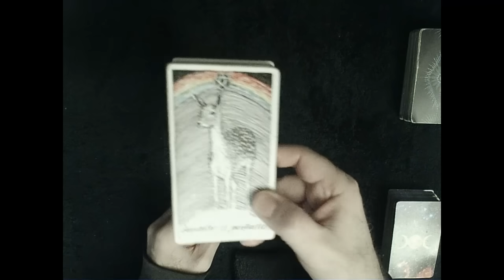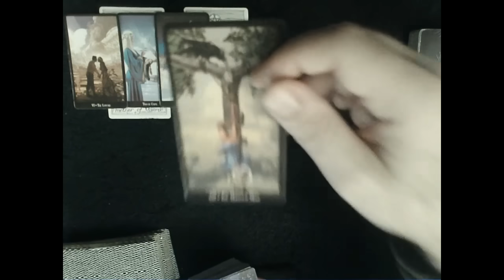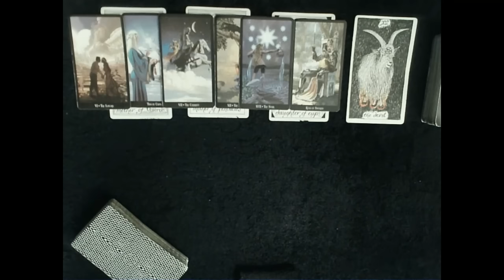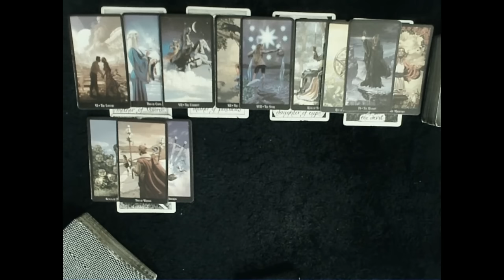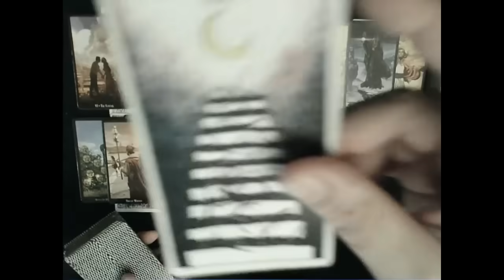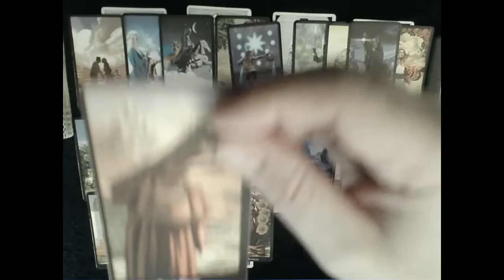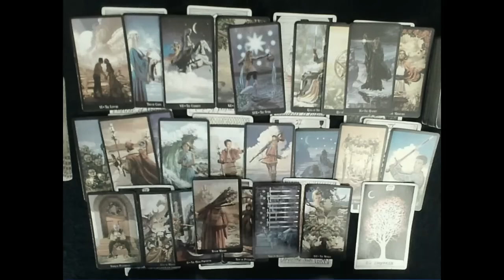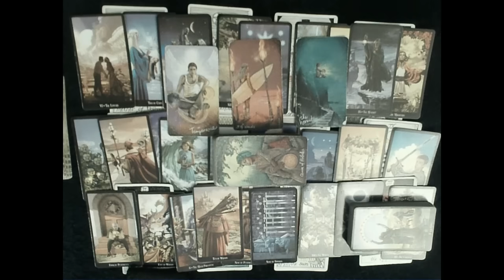Week of September 22-28, 2024 - The whisper of truth in a rock concert of BS can be heard this week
FYI: If you're looking for timestamps, there are no timestamps here!!  Everything is energy and everything is connected.  Be it life in general, or a tarot reading about life, it's always about the big picture, the long/wide-view,.  This reading is simply the current soulmate cycle split into 12 smaller pieces for a detailed inspection.  While I do mention the signs, this reading has little to do with them.  It's straight up energy reading as I said.  Every card on my table and every word I say matters in this or any of my readings..  Take what resonates, and at least consider the fact that what doesn't might be future influence for you.  Like I always say, if you're here, you're here for a reason.  But about 9 out of the 12 little reads on the table should resonate with you in some way, REGARDLESS of what your "sign" is.

Donations are always appreciated & help keep the channel going and flowing.

Check the Steve's Love Tarot BLOG for channel news/calendar. energy related articles and more.  The official SLT (Steve's Love Tarot) blog can be found